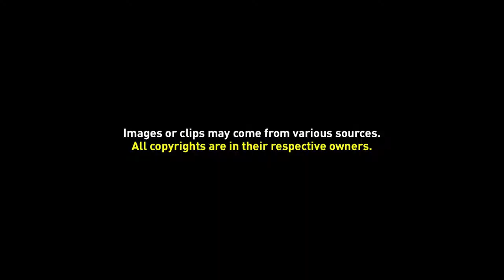Four Masterpiece of Raden Saleh